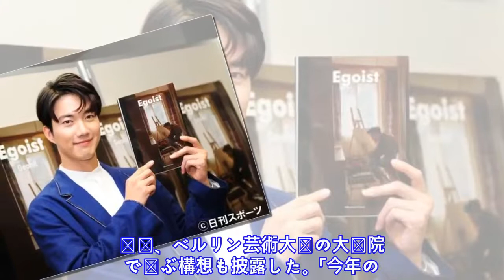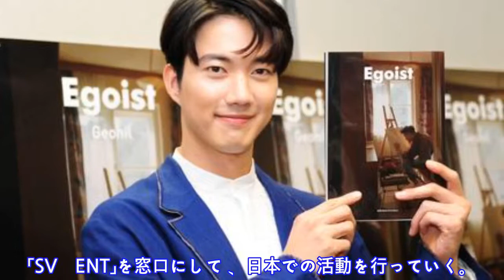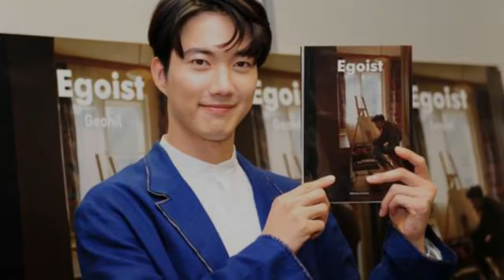ゴニルがドイツ芸大で勉学意欲「合格なら活動休憩」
韓 国 の 6 人 組 男 性 グ ル ー プ 「 超 新 星 」 か ら 改 名 し た 「 S U P E R N O V A （ ス ー パ ー ノ バ ） 」 の ゴ ニ ル （ 3 0 ） が 2 6 日 、 都 内 で フ ァ ー ス ト 写 真 集 「 E g o i s t 」 （ F U J I X 　 L I V E 　 C R E A T E ） の 発 売 記 念 イ ベ ン ト を 行 っ た 。